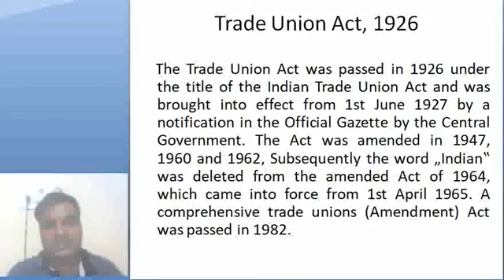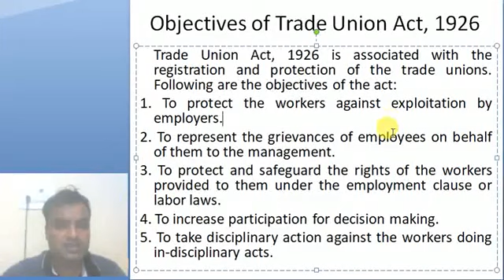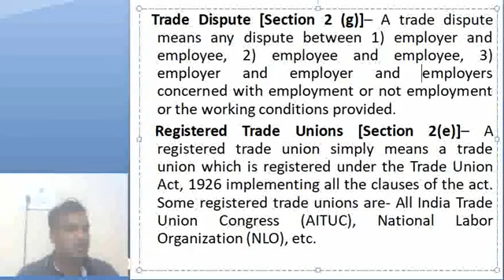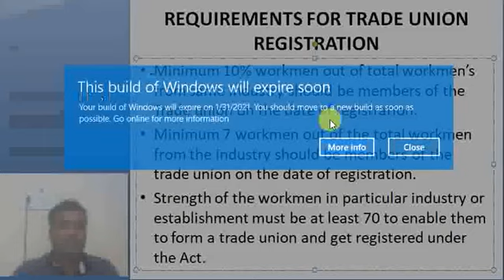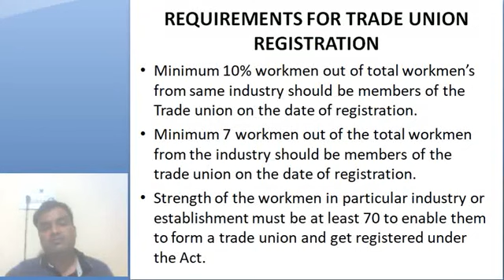IR 25 by Ravi Agarwal